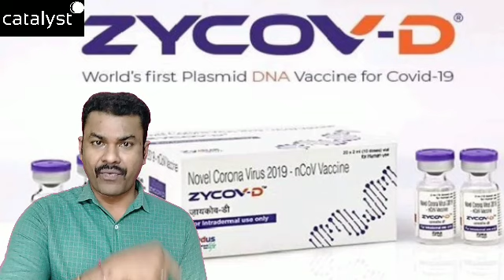GoodNews to All | అక్టోబర్20 నుంచి మార్కెట్లో పిల్లల వ్యాక్సిన్, 75% ప్రభుత్వమే ఉచితంగా ఇచ్చే అవకాశం